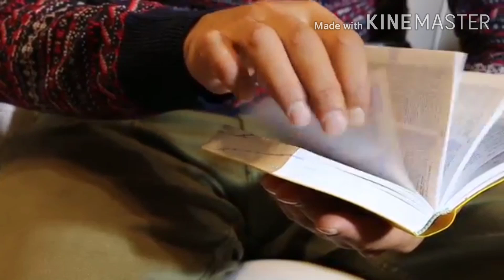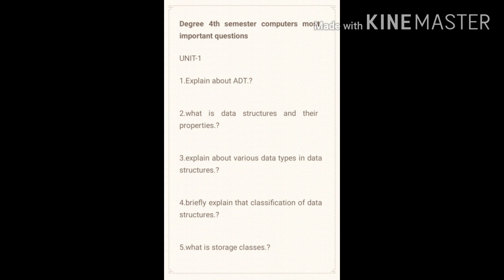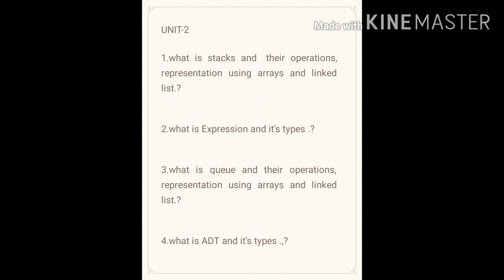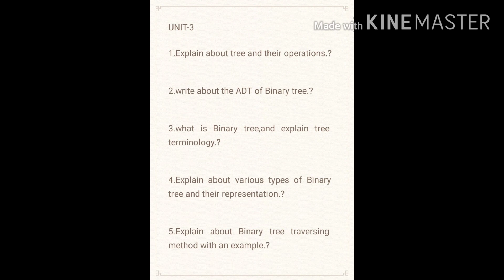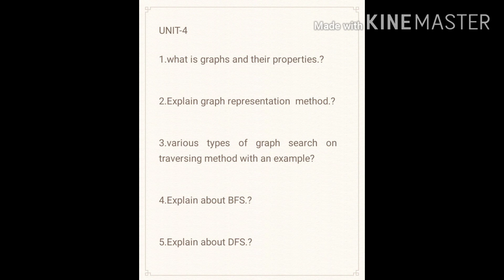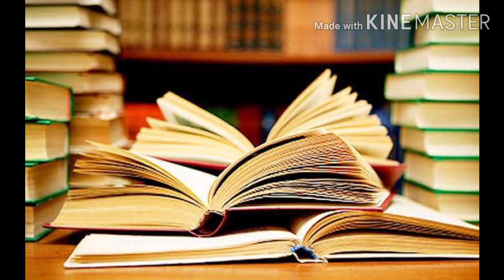Degree 2nd year 4th semester computers most important questions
If you study these questions you will definitely get  good marks
All the best for your computer exam 👍